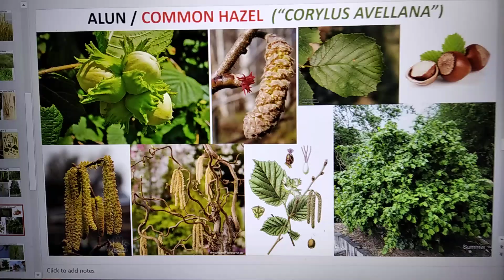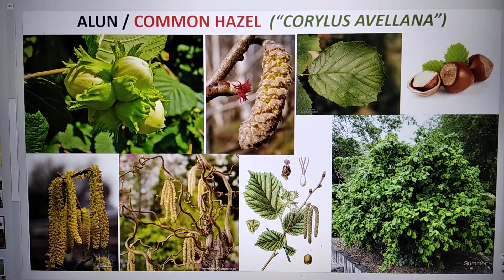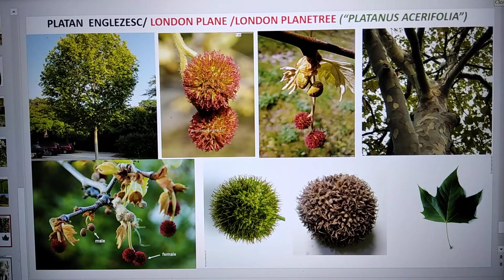18 alergeni respiratori (polen)